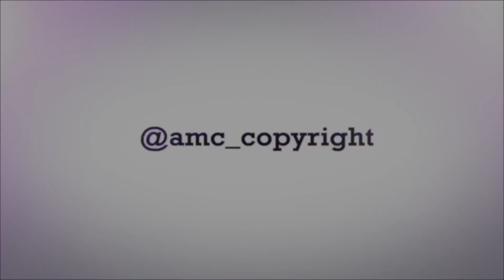Shallow depth of focus in the grass 4K ProRes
Important note:
Thanks!!!